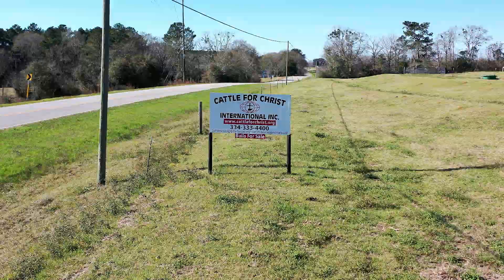Cattle For Christ